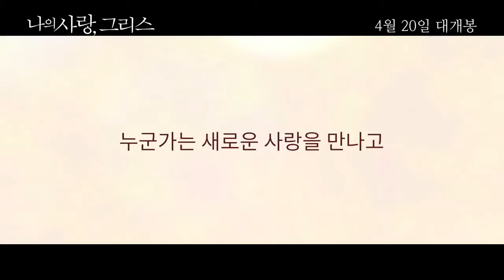[나의 사랑, 그리스] 메인 예고편